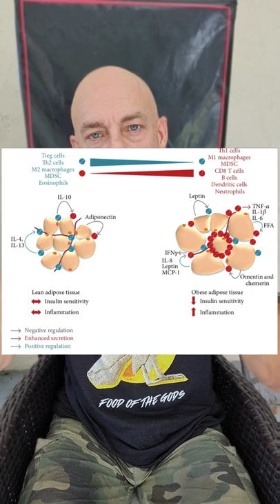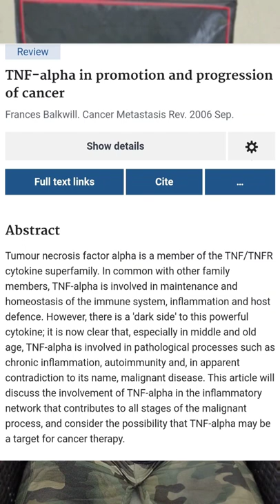Fat Acceptance Members Are Selfish | How Obesity is HURTING You DAILY